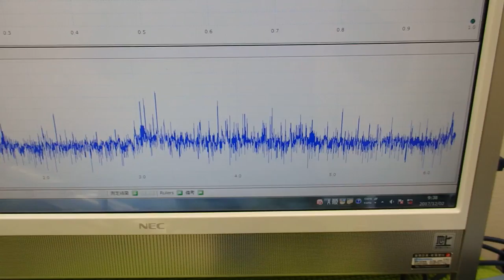‹メガヘルツ›の超音波発振制御技術 ultrasonic-labo